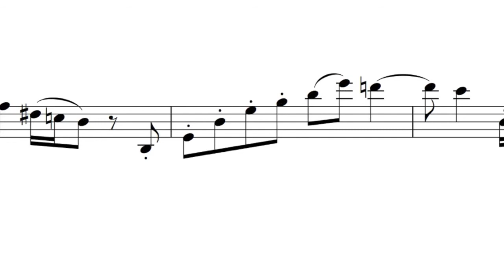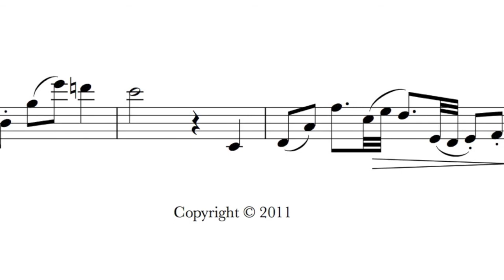Rollick & Romp • from Six Short Pieces for Solo Bassoon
Rollick & Romp is part 6 of Greg Bartholomew's Six Short Pieces for Solo Bassoon.

Performed by Spencer Wilson.

Rollick & Romp is a light-heartened antic adventure that reminds me of our cat, Teddy, who loved to play very athletically, chasing his toys and running from room to room, jumping in amazing leaps, and then pausing with feinted indifference until he slinks back to pounce again.  Originally composed for clarinet, it is also available for bassoon, baritone saxophone and cello.

Sheet music is available from J.W. Pepper.